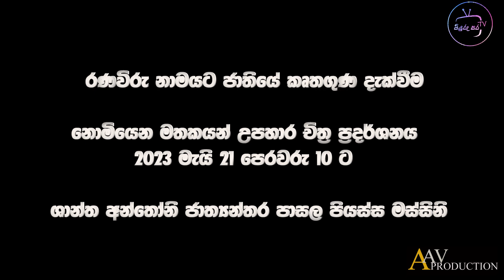Nomiyena mathaka - නොමියෙන මතක චිත්‍ර ප්‍රදර්ශනය -italy -Napoli -Sri lanka - Miyurusara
Facebook රණවිරු නාමයට ජාතියේ කෘතගුණ දැක්වීම
       නොමියෙන මතකයන් උපහාර චිත්‍ර ප්‍රදර්ශනය
     2023 මැයි 21 පෙරවරු 10 ට
ශාන්ත අන්තෝනි ජාත්‍යන්තර පාසල පියස්ස මස්සිනි